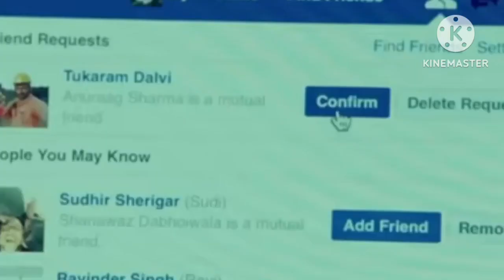"Tadka"❣️Love is Cooking👉☺️Review ...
This film "Tadka" 🤠is based on a aarange marriage type caste ,in which a man Tukaram try to get his soulmate💕 at the age of 40+🥸 , So how he find his search and what circumstances 🫥through which he would have to pass is the main plot of the film .😍
Main starcast of film is Nana patekar, Shriya Sharan, Ali , Tapsee Panuu etc..